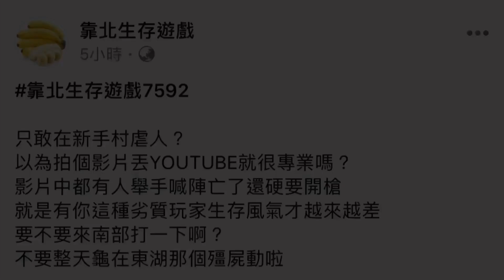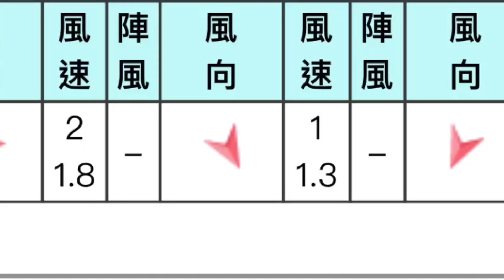來南部打一下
好

喜歡我的影片的話可以幫我點一個不喜歡、如果不服氣的話也可以按不喜歡喔
(趕快來留下負評告訴大家這個頻道有多惡劣吧～